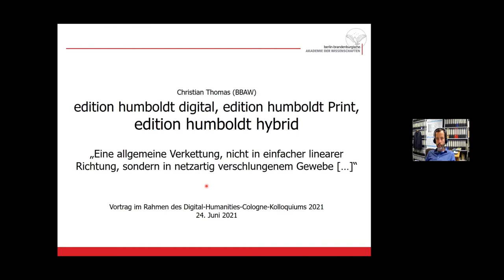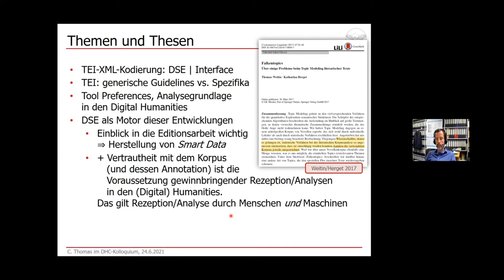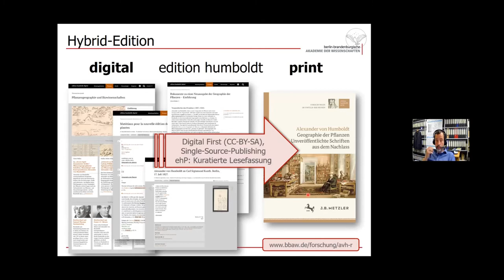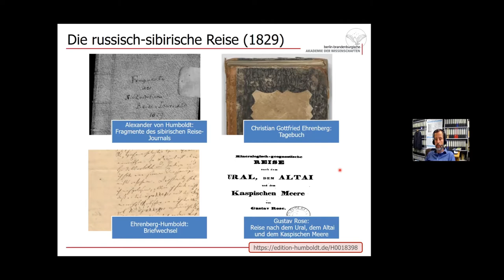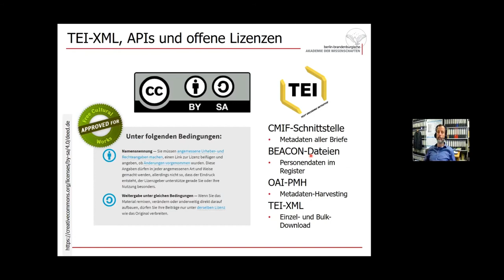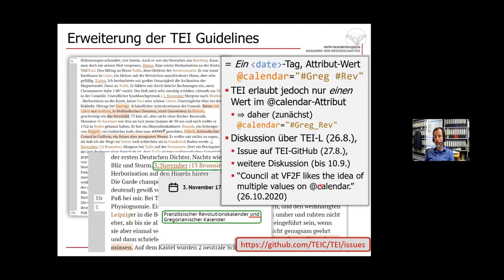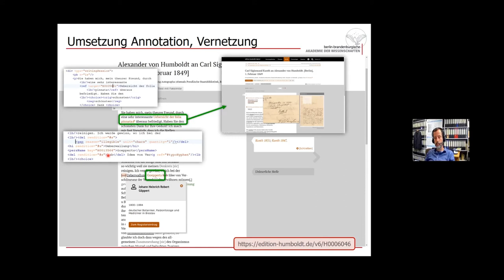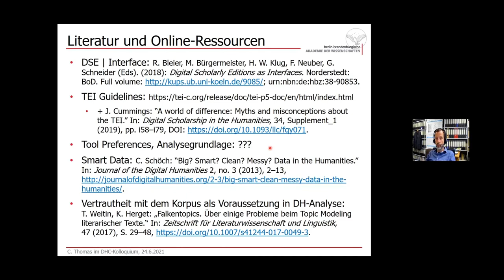Christian Thomas – edition humboldt digital, edition humboldt Print, edition humboldt hybrid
Vortrag von Christian Thomas (BBAW) im Rahmen des DH-Kolloquiums der Universität zu Köln, Sommersemester 2021. Thema: "edition humboldt digital, edition humboldt Print, edition humboldt hybrid: 'Eine allgemeine Verkettung, nicht in einfacher linearer Richtung, sondern in netzartig verschlungenem Gewebe […]'"

– Thumbnail-Bildnachweis –

Tafel XLII, Vue du Cayambe, in: Humboldt, Alexander von ([1810-]1813): Vues des Cordillères et monumens des peuples indigènes de l'Amérique. Paris: Schoell. (Quelle: Wellcome Library, London)